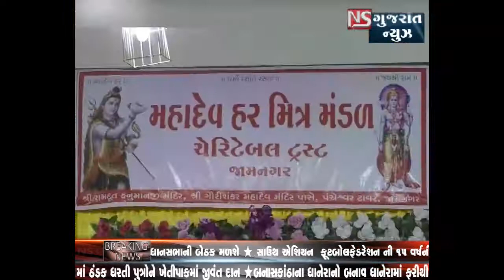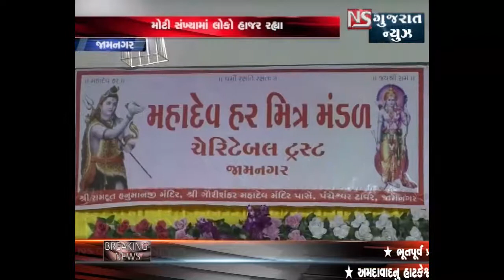JAMNAGAR MA SHIV BHAKT DWARA KARAYU SONA ARPAN